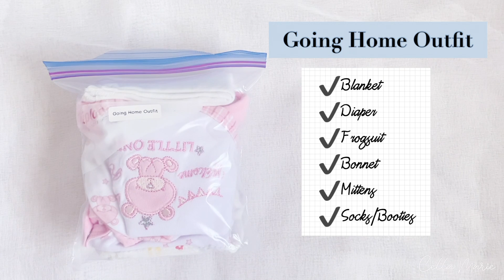What's in my Baby's Hospital Bag?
Hello!
Finally after a 1 year hiatus I'm back with a new vlog. A lot has happened for the past year, I entered residency and at the end of 2021 a blessing came. So fast forward to 2022, I married my best friend and long time boyfriend of 8 years. We are now expecting and I'm currently 35 weeks pregnant. Since I'm on maternal leave, I am currently staying at home and keeping myself and the baby safe and healthy. And of course, I always go back to what I love doing which is editing videos and documenting every milestone. So now, this channel might transform into a mommy vlog soon... As a first time mom, I asked mommy friends, researched and watched videos here on youtube on what to bring to the hospital and what not to bring to prevent overpacking and regret buying stuff after. So here's my take after all the research. I hope this helps future moms as well...

🎒BABY’S HOSPITAL BAG CHECKLIST:
*For the clothes, I organized them into Moby Ziplock Bags and labelled with Nimbot labelmaker.
-Receiving Clothes:
  -receiving blanket with hood
  -washcloth
  -long sleeves side tied
  -pajama
  -bonnet
  -mittens
  -booties
  -diaper
-DAY 1-3 clothes
  -Sleeves (3)
  -pajama (3)
  -bonnets (3)
  -mittens (3 pairs)
  -socks (3 pairs)
  -blankets (3)
-Going Home Outfit:
  -frogsuit
  -blanket
  -mittens
  -diaper
  -pajama
EXTRAS:
-Swaddle
-Muslin Cloth (3)
-Birds eye lampin (3)
-Lampins (3)
-Bath towel

TOILETRIES
-cotton buds
-baby shampoo and soap
-baby oil
Cotton balls
Water Wet wipes
Thermometer
Alcohol 70% ethyl
Newborn diapers (24)
Nappy cream
Grooming kit
Facemasks
Diaper changing mat

And for mommies that have been through this a couple of times, did I miss anything? I might add them before my delivery. thank you!

Love, Cella Marie

Shot with Iphone 11 Pro
Edited through VLLO and iMovie